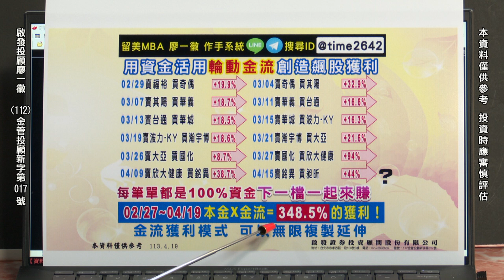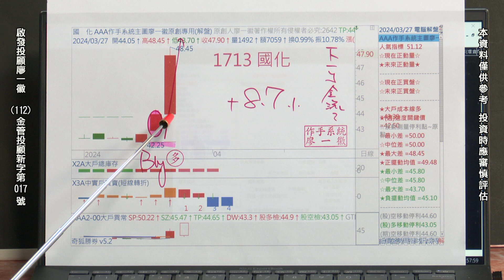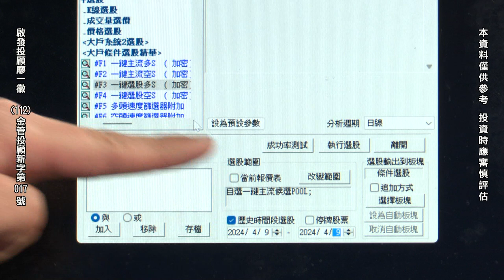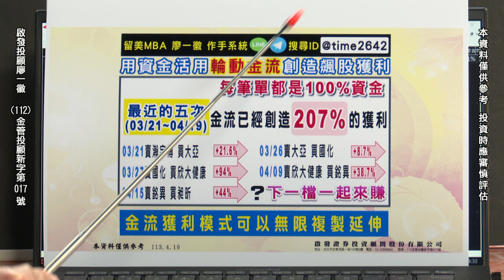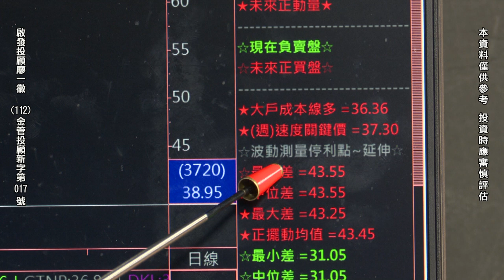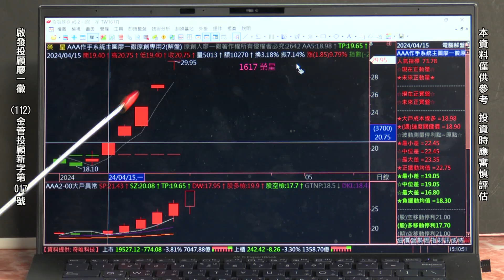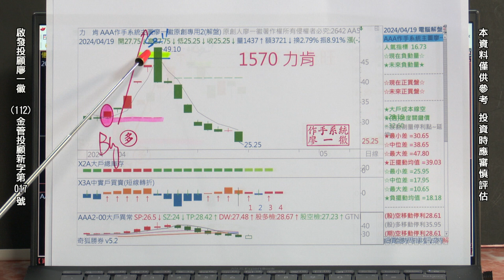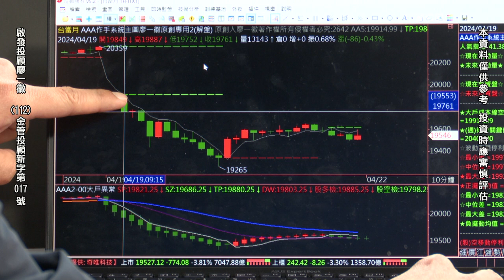20240419 廖一徽 時間作手